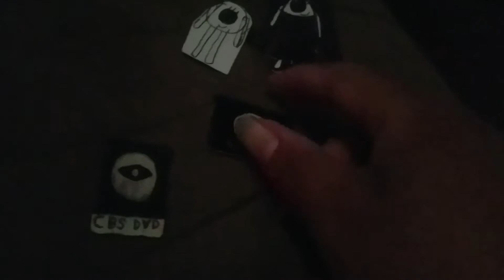The Clinton And Canton Movie Part 5203 (2019)